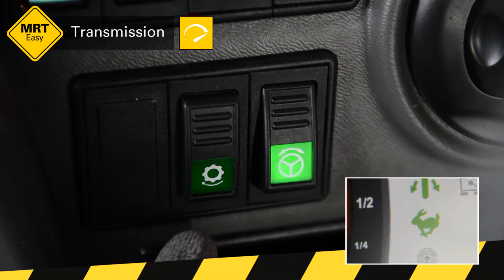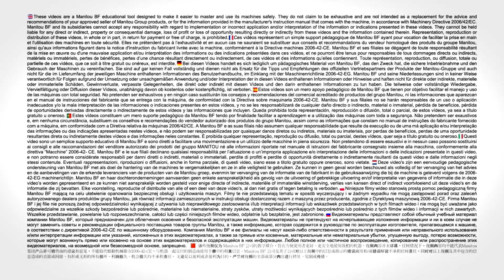Manitou - Rotating telehandler - MRT Easy - Transmission